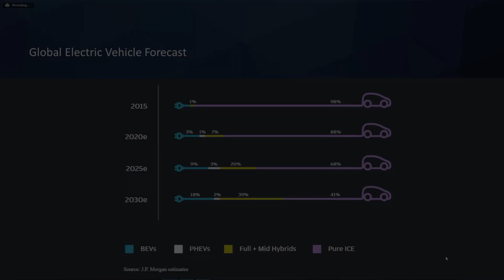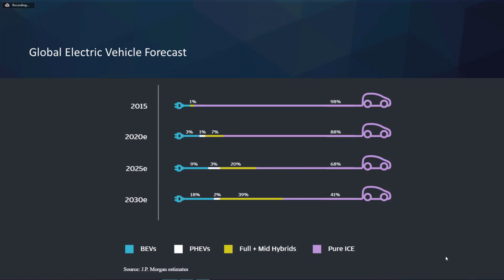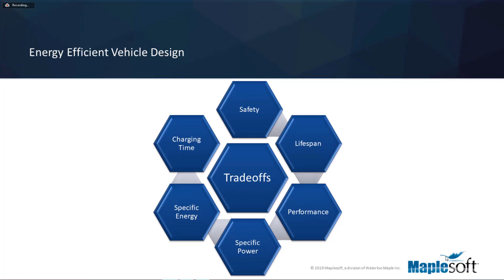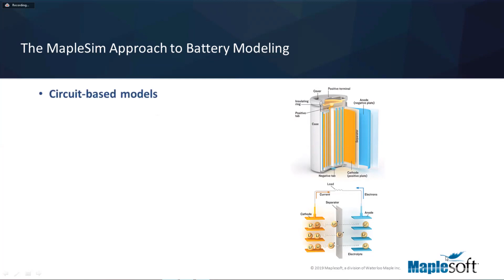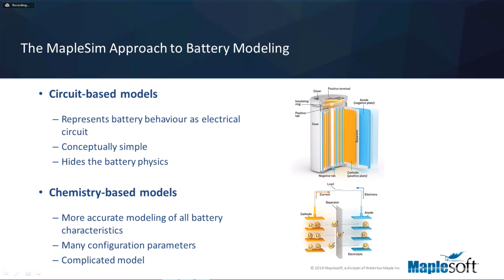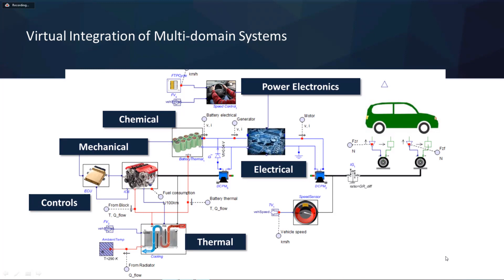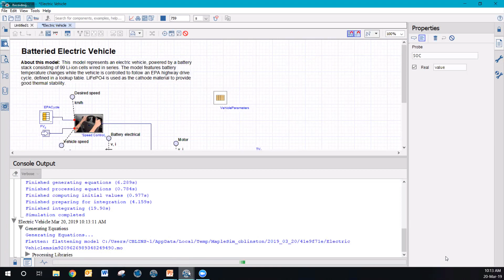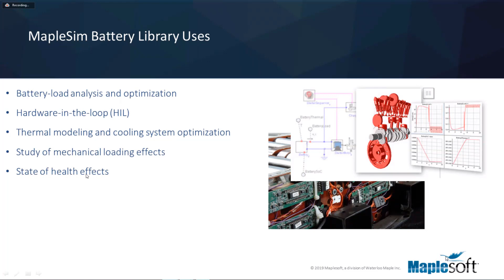Battery Modeling for Electric Vehicles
As the price of oil rises and environmental concerns become more important, automotive companies are putting greater effort into electric and hybrid-electric vehicles (EV/HEV). There is an increased focus on developing high efficiency, cost-effective electric vehicles whose performance will be competitive with gas-powered cars. The automotive industry is turning more and more to virtual prototyping for vehicle development as a way to significantly reduce development times and costs, and so it is essential that they have computationally efficient, high-fidelity battery models as part of their electric vehicle development.

The MapleSim Battery Library allows you to incorporate realistic physics-based models of battery cells into your multidomain system-level models. This webinar covers new approaches to modeling and simulation of EVs and HEVs. Learn about the MapleSim Battery Library and see how system-level modeling can be used to create high-fidelity efficient models.